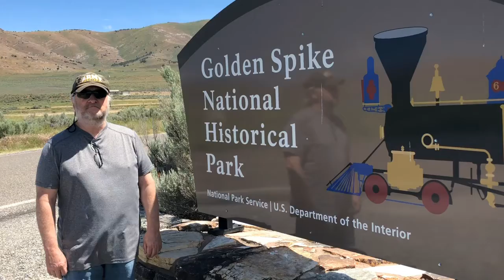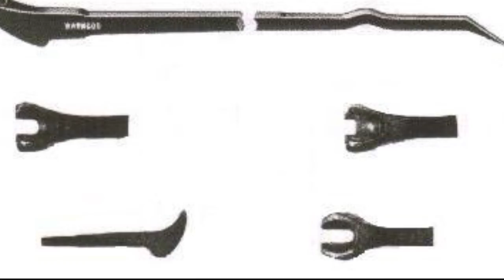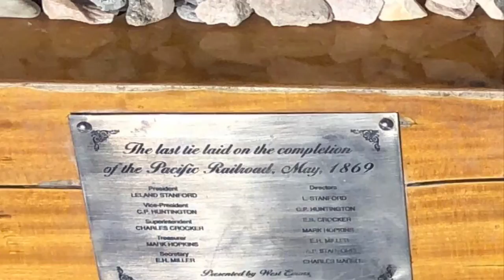Steve’s.Spots: Golden Spike National Historic Park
The meeting of the Union Pacific and the Central Pacific Railroads to complete the Transcontinental Railroad in 1869.